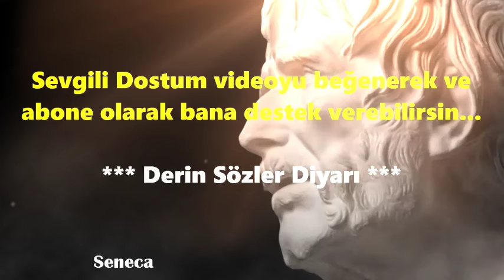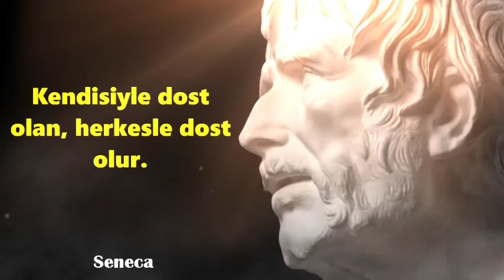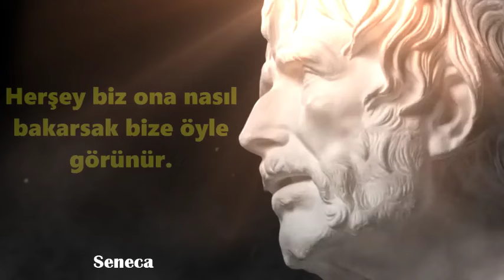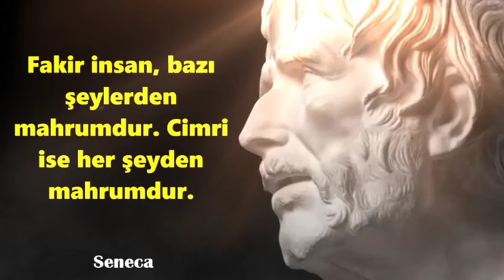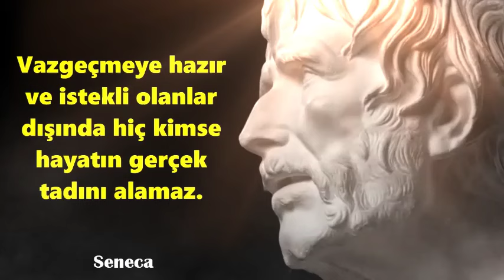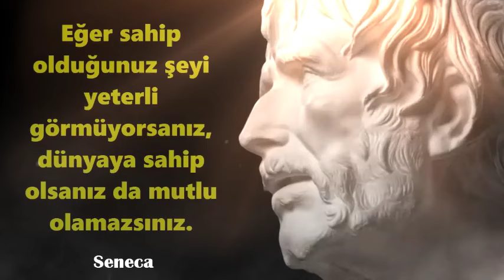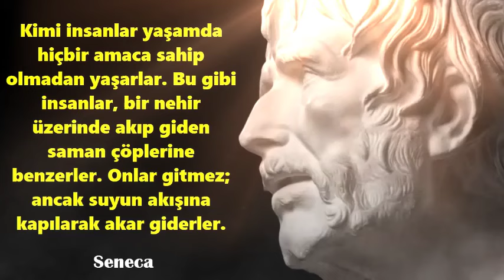SENECA'DAN 2000 YILDIR HALA GEÇERLİ OLAN SÖZLER ALINTILAR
Seneca'dan 2000 yıldırı hala geçerli olan sözler ve alıntılar insanın hiç değişmediğini size gösterecek. Derin Sözler Diyarı

STEVE JOBS'DAN HAYAT DERSİ NİTELİĞİNDE 3 HİKAYE VE EN HARİKA KONUŞMA

STOİZM FELSEFESİ İLE GÜÇLÜ İNSAN OLMAK BU HAYAT DERSLERİNİ GÖRMEZDEN GELMEYİN EPİKTETOS

BU HAYAT DERSLERİNİ ÖĞRENDİĞİNİZDE BİR DAHA ASLA ESKİSİ GİBİ OLMAYACAKSINIZ Marcus Aurelius

HAYAT HERKESİ KIRAR EN ÇOK TA İYİLERİ KIRAR PSİKOLOG ACAR BALTAŞ SÖZLERİ

BU SÖZLER SANA GÜÇ VERECEK !!! EN MOTİVE EDİCİ FELSEFİ FİLM REPLİKLERİ

HZ ALİ'NİN UFKUNUZU AÇACAK KULAĞINIZA KÜPE OLACAK HAYAT DERSLERİ VEREN SÖZLER

BU VİDEOYU İZLEDİKTEN SONRA HAYATINIZI SORGULAYACAKSINIZ HAYATI SORGULATAN ŞİİR VE SÖZLER

SENİ MOTİVE EDECEK ÖZGÜVENİNİ TAVAN YAPACAK TAM 35 ADET DEĞERLİ SÖZ

KANSERE YAKALANAN İKİ KİŞİNİN DOKUNAKLI VEDA MEKTUPLARI İBNİ SİNA'DAN SAĞLIMIZI KORUMAK İÇİN TAVSİYE

MUTLU VE HUZURLU YAŞAMIN SIRLARI USTALIK GEREKTİREN KAFAYA TAKMAMA SANATIYLA HUZURA ULAŞIN

Yunus Emre, Aliya İzzetbegoviç ve Oğuz Kaan'ın Anlamlı Sözleri ile Hayatını Yeniden Şekillendir

DÜNYA ÇAPINDA ÜNLÜLERDEN İLHAM VEREN ZİHİNLERDE YANKI BULAN ÖLÜMSÜZ ÖZLÜ SÖZLER

BU 10 TİP İNSANA ASLA GÜVENMEYİN KİŞİSEL GELİŞİM VE MOTİVASYON VİDEOLARI

Ömer Seyfettin Hikayeleri And,Zeytin Ekmek ve 3 Nasihat Seslendirdiğim En Güzel Hikayeler